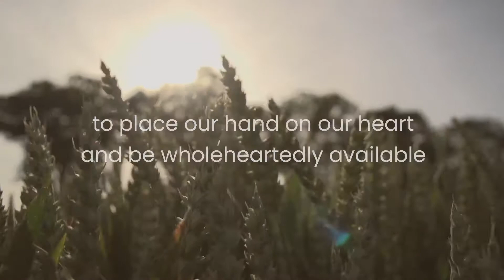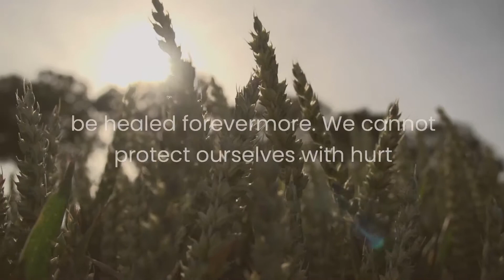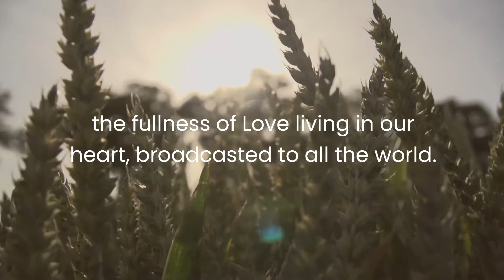Prayer For Trading Grievances For Miracles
Our Prayer For Today is for Trading Grievances For Miracles. 🙏